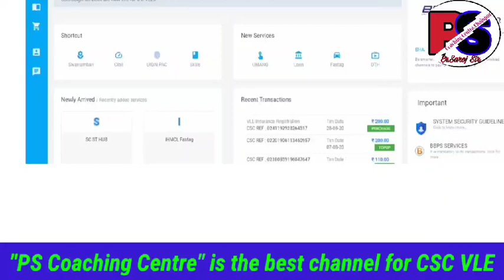CSC Good News || CSC से होंगे राशन कार्ड के सारे कार्य || CSC से बनेगा राशन कार्ड || New Service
मैंने इस में मैंने CSC New Service Rasan  card के बारे में बताया है।

Thank you so much.
About this channel:--
Hi Guys,